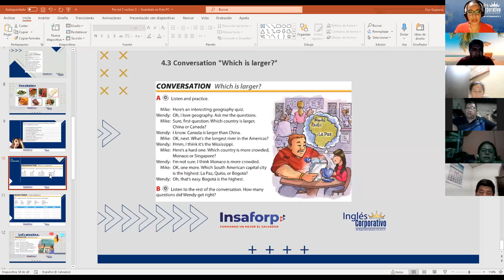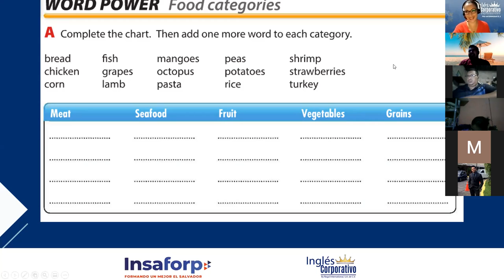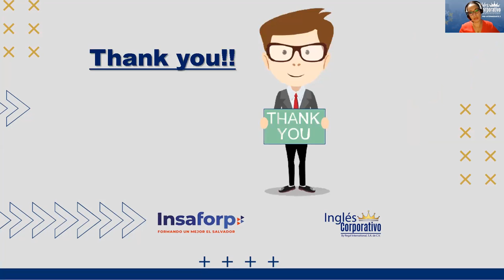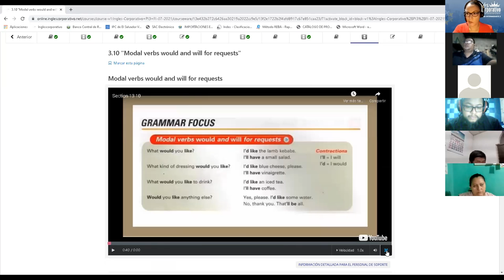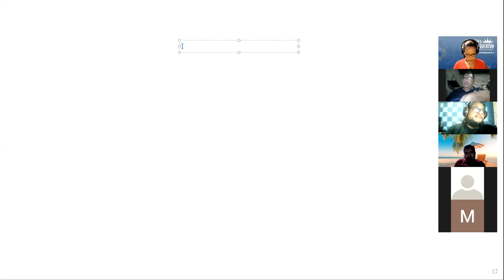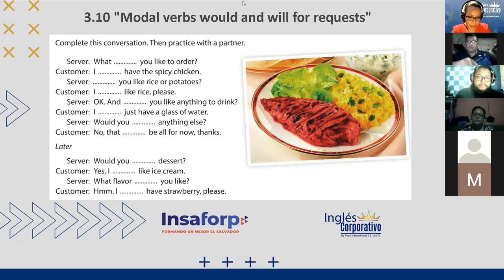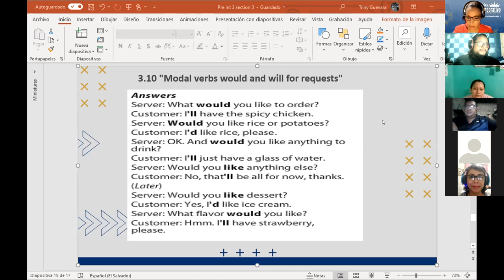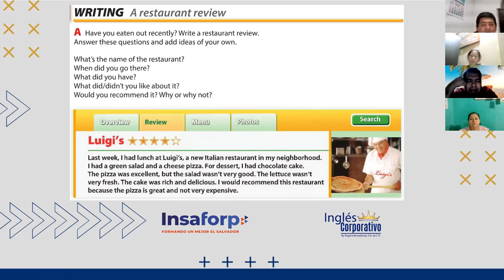Ingles Corporativo-Modals for requests class 9